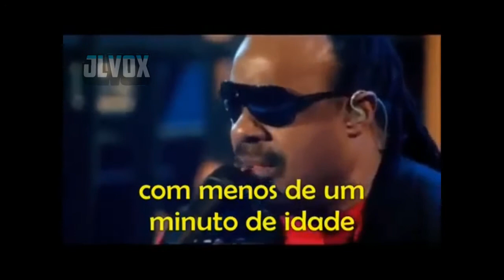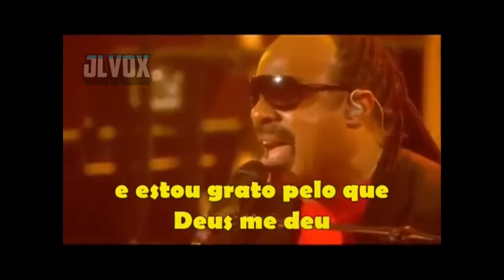Stevie Wonder - Superstition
Lyrics

Very superstitious,
Writing's on the wall,
Very superstitious,
Ladders bout' to fall,
Thirteen month old baby,
Broke the lookin' glass
Seven years of bad luck,
The good things in your past
When you believe in things
That you don't understand,
Then you suffer,
Superstition aint the way
Hey
Very superstitious,
Wash your face and hands,
Rid me of the problem,
Do all that you can,
Keep me in a daydream,
Keep me goin' strong,
You don't wanna save me,
Sad is the soul
Then you suffer,
Superstition ain't the way,
Yeh, yeh
Very superstitious,
Nothin' more to say,
Very superstitious,
The devil's on his way,
Good things in your past

Source: Musixmatch

Songwriters: Stevie Wonder